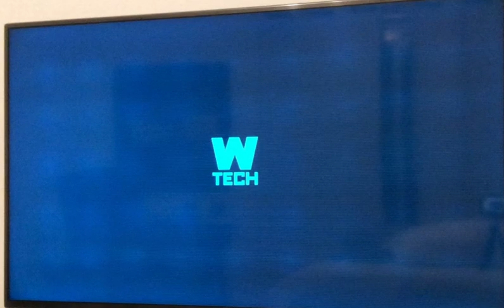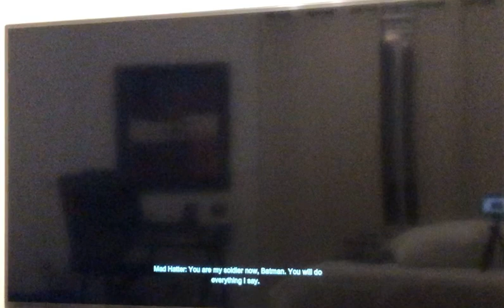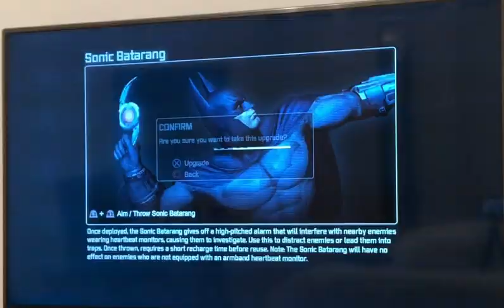Batman: Arkham City Mad Hatter Side Mission